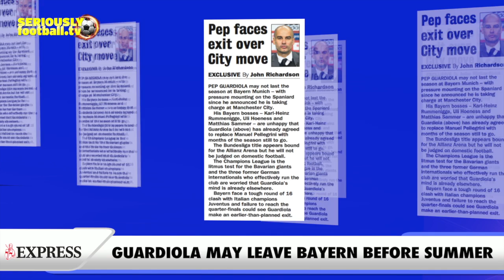Newspaper Review - Sunday 14 February